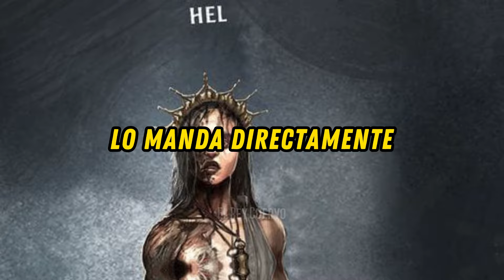La Mayor TRAVESURA del DIOS LOKI 😈 | El NACIMIENTO de SLEIPNIR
El Dios Loki a traves de una gran travesura con un caballo gigante en el bosque tuvo a sleipnir, el caballo del dios odin de la mitologia nordica, hermano de fenrir, jormundgandr y hel, teniendo como padre al caballo svadilfari y como madre al dios loki

¡Hazte miembro del canal y obtén beneficios exclusivos!

¡Te recomiendo estos videos impactantes!

¡Sumérgete en estos fascinantes temas y descubre más! 🎥